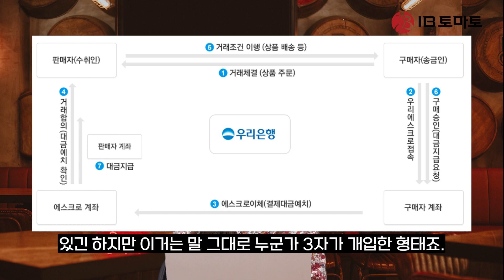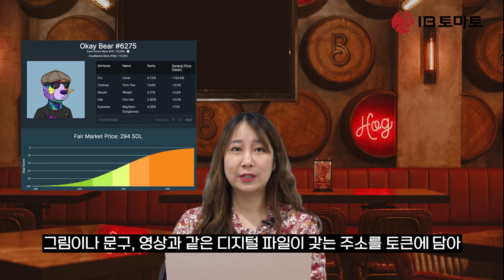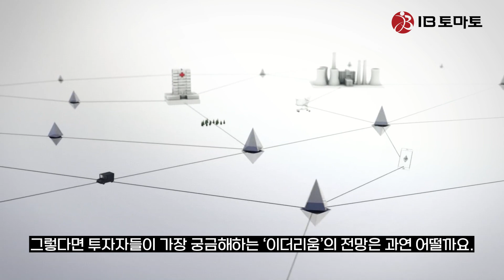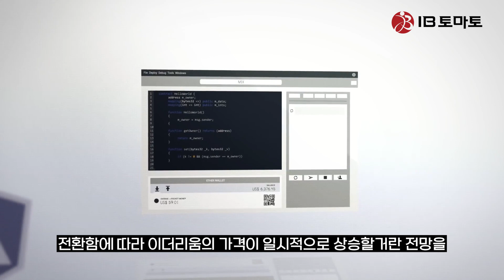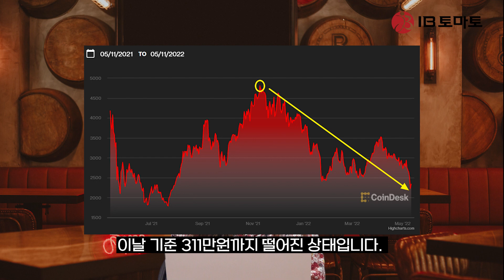가상자산의 ‘꽃’ 이더리움의 모든 것 (참쉬운경제)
이더리움. 가상자산(암호화폐) 분야 시총 2위로 비트코인을 제외한 알트코인 분야 대장으로 불립니다. 암호화폐 쌍두마차인 이더리움과 비트코인. 이 둘의 차이점은 뭘까요? 이더리움은 플랫폼이다 보니 화폐를 넘어 ‘프로그래밍’ 즉 확장성이 핵심입니다. ‘스마트컨트랙트’가 그 예죠. 자세한 내용은 영상을 통해 확인할 수 있습니다.

(참쉬운경제)가상자산의 ‘꽃’ 이더리움의 모든 것

안녕하세요 IB토마토 변세영 기자라고 합니다. 지난 시간까지 화폐를 대체할 수 있는 비트코인에 대해 알아봤는데요, 오늘은 가상자산 분야에서 비트코인과 함께 절대적 위상을 갖는 ‘이더리움’에 대해 파헤쳐보도록 할게요. 투자자들이 가장 궁금해하는 이더리움 전망까지 빼놓지 않고 준비했습니다. 그럼 시작해볼게요.

이더리움. 가상자산(암호화폐) 시총 2위로 비트코인을 제외한 알트코인 분야 대장으로 불립니다. 근데 엄밀히 말하면 이더리움은 화폐가 아니라 블록체인 플랫폼이에요. 플랫폼에서 활용되는 화폐는 ‘이더’입니다. 하지만 편의상 이 둘을 구분하지 않고 이더리움으로 통칭해 사용하고 있어요.

가상자산 쌍두마차. 이더리움과 비트코인 이 둘의 차이점은 뭘까요? 방금 언급했듯 이더리움은 플랫폼이다 보니 화폐를 넘어서 프로그래밍, 확장성이 핵심입니다. ‘스마트 컨트랙터’라고 불립니다. 비트코인이 단순히 화폐 가치에만 초점이 맞춰져 있는 것과 대조적이죠.

쉽게 중고거래를 예를 들어볼게요. 이 기능을 이용하면 ‘물건 수취 시 돈을 송금한다’라고 프로그래밍 해놓으면 조건이 맞을 때 자동으로 거래가 성사되게 할 수 있습니다. 돈 입금했는데 판매자가 잠수를 타서 돈을 날리는 불상사를 방지할 수 있어요. 물론 중고거래에도 안전거래 시스템(에스크로)이 있긴 하지만 이거는 말 그대로 누군가 제3자가 개입되어있는 형태죠. 그러니 수수료를 내는거죠. 이더리움은 그런 게 없어요. 블록체인 기반 탈중앙화스템이기 때문이죠. 물론 개입자가 없어서 한번 거래가 이루어지면 되돌릴 수 없다는 단점도 있죠. 프로그래밍하는 대로 기능을 생성할 수 있으니 활용성이 정말 무궁무진하겠죠?

이더리움이 갖는 ‘프로그래밍’ 혁신성을 좀더 볼까요. 이는 지난해부터 핫하게 떠오른 ‘NFT’와도 연관이 깊거든요. NFT란 '대체불가토큰(Non-Fungible Token)'인데요. 그림이나 문구, 영상과 같은 디지털 파일이 갖는 주소를 토큰에 담아 소유권을 증명하는 형태입니다. NFT 가치를 결정하는 건 희소성입니다. 진품 위조가 불가능한 블록체인 기술을 활용하기 때문이죠. 현재 NFT는 이더리움을 활용해 디지털 예술품 등을 경매하는 형식으로 거래가 이루어지고 있습니다. 이더 외에도 또다른 암호화폐인 클레이튼, 솔라나 등도 거래가 가능하긴 하지만, 이더리움 파워가 압도적인 상황입니다.  NFT에 대해서는 다음 시간에 좀 더 자세하게 알아볼테니 기대해주세요.

이더리움도 비트코인처럼 형제가 있어요. 이더리움과 이더리움클래식의 관계가 바로 그것이죠. 이더리움 가문의 토종은 바로 ‘이더리움클래식’입니다. 클래식이라는 이름이 힌트가 될 수 있죠. 이더리움 가문의 역사도 순탄치만은 않았습니다.

지난 2015년 비탈릭 부테린(Vitalik Buterin)이라는 프로그래머가 이더리움을 고안했는데요.
그런데 이듬해 해킹사건이 발생해요. 암호화폐는 절대적으로 안전할 줄 알았는데 해킹이라니요. 이를 계기로 이더리움에는 두 파가 생겨요. 기존의 이더리움 성질을 지키는 쪽과 변화, 즉 업그레이드를 추구하는 파로 갈리죠. 후자가 바로 이더리움입니다.

어? 근데 기자님 왜 이더리움이 이더리움클래식보다 더 유명해요? 왜냐하면 주 개발자들이 하드포크, 즉 분리되어 나갔거든요. 심지어 이더리움 창시자인 부테린 조차도 본인 트위터에 이더리움을 지지한다고 언급했을 정도예요. 아우가 형님을 능가한 거죠. 비트코인에서 하드포크한 비트코인캐시, 비트코인골드 등 케이스와는 완전히 반대죠?

그렇다면 투자자들이 가장 궁금해하는 ‘이더리움’의 전망은 어떨까요. 이더리움은 단순히 화폐 역할을 하는 비트코인보다 활용성이 높다는 이점이 있어요. 가상자산(코인) 거래소 코빗이 운영하는 리서치센터는 이더리움의 증명방식 전환으로 이더리움 가격이 일시적으로 상승할 것이란 전망하기도 했어요. 하지만 아직 ‘투기성’ 거래라는 꼬리표를 떼어내진 못했어요. 활용성 높은 기술인 건 맞지만 지나치게 거품이라는 비판이 나오는 거죠.

설상가상 이더리움도 어쨌든 가상자산이다 보니 업계 분위기를 따라가는 경향이 있어요. 최근 미국 금융당국이 공격적인 긴축을 시사하면서 가상화폐 가격이 요동치고 있습니다. 이와 관련 암호화폐 거래소 루노의 부사장인 비제이 아야르는 미국 한 매체에 “비트코인이 인플레이션 등의 압박으로 2만5000달러까지 하락할 수 있다”고 말했어요. 비트코인이 하락하면 이더리움도 하락할텐데 말이죠.

실제로 이더리움의 흐름을 보면 이더리움은 지난해 12월 560만원에 도달하며 최고가를 경신하고 이후 긴축압력 등으로 분위기가 침체되면서 이날 기준 311만원까지 떨어진 상태입니다.

인플레이션과 금리인상 압박으로부터 이더리움의 향방은 어떻게 될까요? 한번 지켜보도록 해요. 이상 IB토마토 변세영 기자였습니다.